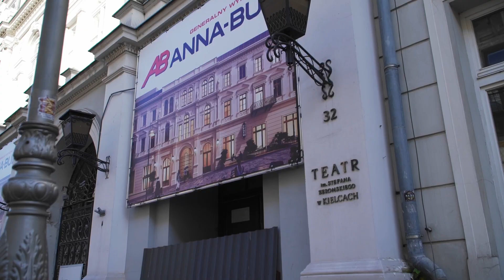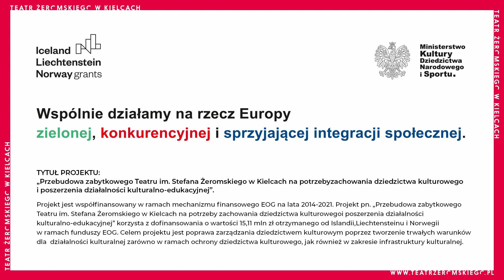Dziennik z remontu teatru I odcinek 4 I Teatr Żeromskiego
✔️ Na jakim etapie są prace modernizacyjne siedziby Teatru przy ul. Sienkiewicza 32?
✔️ Dlaczego planowany jest zakup sąsiedniej kamienicy?
✔️Co stanie się z odkrytymi polichromiami i sklepieniami łukowymi?
✔️ Czemu służyły roboty geoinżynieryjne i geotechniczne oraz dlaczego pogłębiliśmy piwnice?

Sprawdźcie czwarty odcinek "Dziennika z remontu teatru", w którym opowiadamy o postępujących pracach modernizacyjnych siedziby Teatru przy Sienkiewicza 32. Dzieje się! 🔥